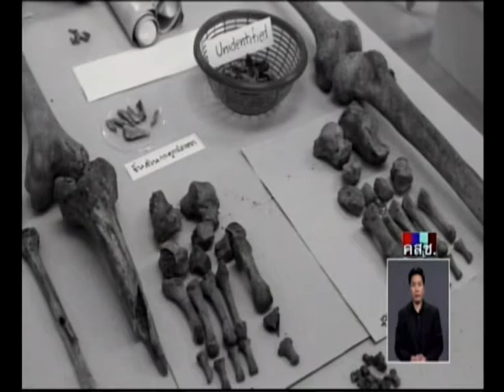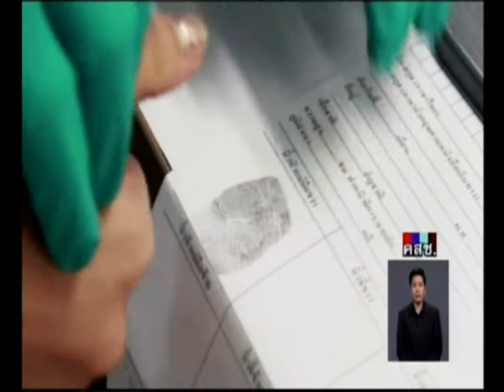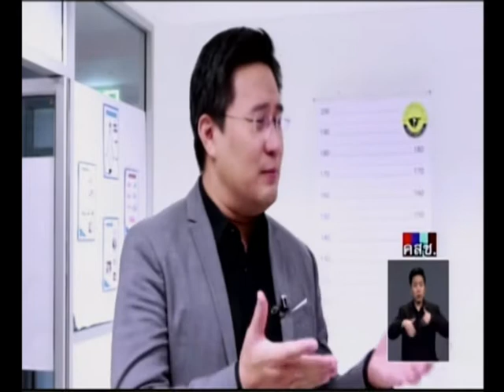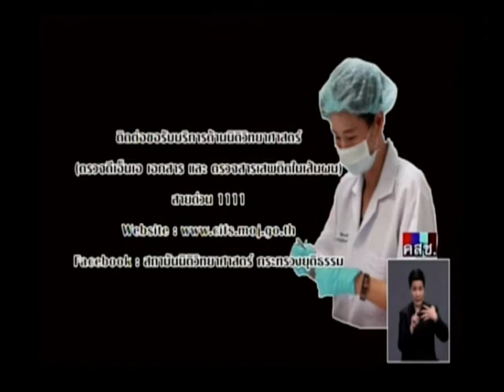เดินหน้าประเทศไทย บทบาทหน้าของเจ้าหน้าที่สถาบันนิติวิทยาศาสตร์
17/08/2017 เดินหน้าประเทศไทย บทบาทหน้าของเจ้าหน้าที่สถาบันนิติวิทยาศาสตร์